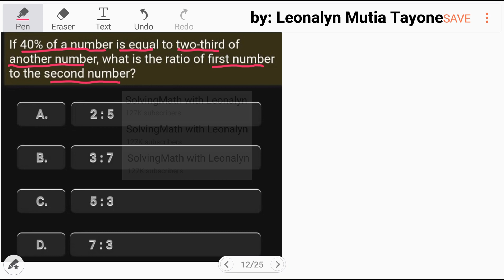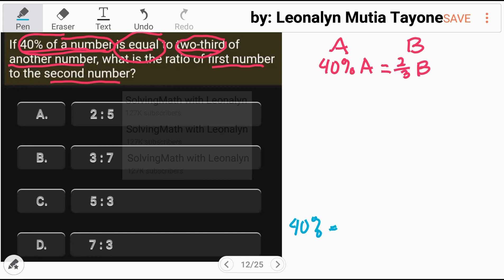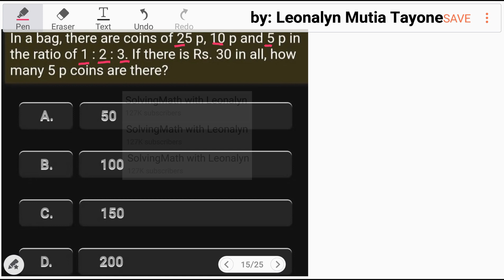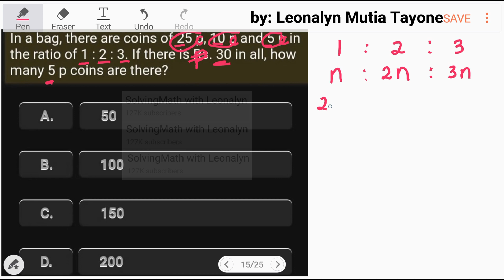15-item RATIO and PROPORTION part4 | Numerical Reasoning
12. If 40% of a number is equal to two-third of another number, what is the ratio of the first number to the second number?
a. 2 : 5
b. 3 : 7
c  5 : 3
d. 7 : 3

13. The fourth propotional to 5, 8, 15 is:
a. 18
b. 24
c. 19
d. 20

14. Two number are in the ratio 3 : 5. If 9 is subtracted from each, the new numbers are in the ratio 12 : 23. The smaller number is:
a. 27
b. 33
c. 49
d. 55

15. In a bag, there are coins of 25p, 10p and 5p in the ratio of 1 : 2 : 3. If there is Rs. 30 in all, how many 5p coins are there?
a. 50
b. 100
c. 150
d. 200

Yung Lumabas sa Civil Service Exam
(BUT NEVER MEMORIZE THE ANSWER COZ THAT WILL NEVER HELP YOU)
about sa COINS:

Free Civil Service Reviewers managed by Leonalyn

Philippine Civil Service Review for all

Editing Aps: VivaVideo
SamsungNote5: Snote
Back-up: SamsungNote9